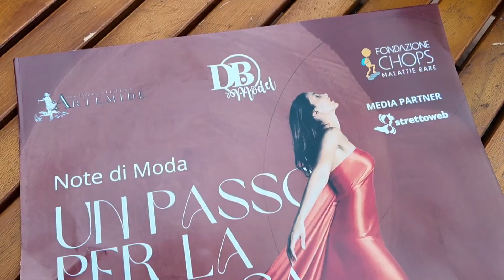Reggio, presidente della Fondazione CHOPS Manuela Mallamaci: "importante la sensibilizzazione"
"Note di moda. Un passo per la ricerca", a Reggio Calabria evento di moda e arte per raccogliere fondi destinati alla Fondazione CHOPS